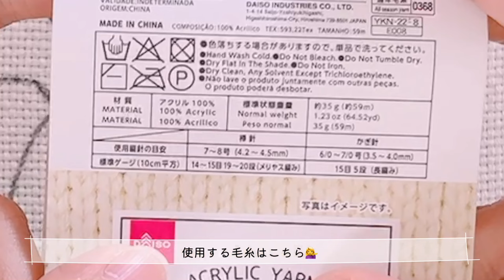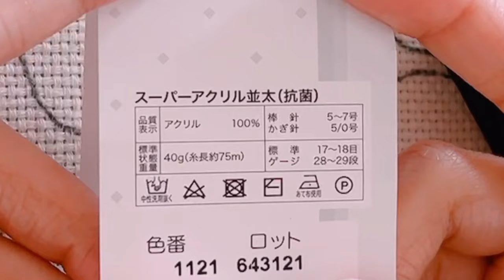【第三弾】パンチニードルでDuffy&Friendsのシェリーメイを立体刺繍でしてみた✨🧸🎀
こんにちは、このみんです。
今回は、ダッフィー&フレンズのシェリーメイを立体刺繍してみました！
もう第三弾になりましたが、今回特にお話したいのはハサミの事！✨
ホントにめっちゃオススメしたい😆
葡萄の収穫用のハサミで、葡萄が傷つかないように刃の外側は丸みがあったり、フッ素加工してあるし、先細で使いやすい！
切れ味は流石made in Japan😳軽い力でスパスパ切れました👏
今回はアクリル毛糸を使用しましたが、今度コットン毛糸でも試してみます👍

さぁ次は何を刺繍しようかな〜♪

使用道具
◆刺繍針
pico dot. パンチニードル(3.5mm針)／Amazon
パンチニードル(極太毛糸〜並太毛糸用)／Seria
DMC パンチニードルペン(Lサイズ)／手芸屋さん
毛糸とじ針／DAISO
◆刺繍枠
Clover フリーステッチングフープ 18cm／楽天市場
Clover フリーステッチングスタンド／楽天市場
◆刺繍布
Wool  Queen リネンの縫製生地 ラグパンチ&パンチニードル用／Amazon
◆刺繍毛糸
アクリル毛糸 並太／DAISO
ウォーミーウォーミー／ユザワヤ
スーパーアクリル並太／ユザワヤ
Newエンジェルコットン／Seria（細部の刺繍用）
◆掃除機
WorldGem ハンディクリーナー コードレス 充電スタンド／楽天市場
◆はさみ
Clover カーブはさみ140／手芸屋さん
Clover カットワークはさみ 115／手芸屋さん
近正 ステンレスフッ素加工ぶどう手入れ鋏L型 B-500SLF／Amazon
◆保護テープ
指保護テープ 自己粘着 強力な伸縮性／SHEIN
商品ID 25359018

▼ダッフィー
【初心者】ぬいぐるみみたいな刺繍がしたい！毛足の長い毛糸を使ってダッフィーの巾着作ってみた🧸🧶

▼大きい刺繍枠の作り方
【初心者】絶対に弛ませない！刺繍布をピンッと張れる大きい刺繍枠を作ってみた👏ALLダイソー商品🥺✨

▼転写方法
【超簡単】タブレットを使った転写方法！povoのキャラクターを使って紹介&刺繍してみた🪡⭐️